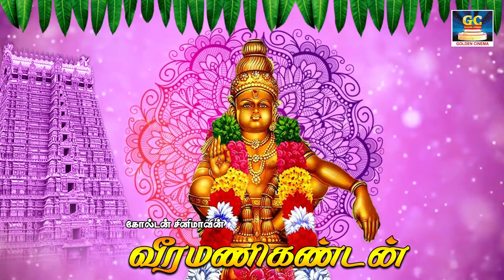மிக மிக இனிமையான ஐய்யப்பா பக்தி பாடல் | Ayyappa Devotional Song Tamil | Winner Audios